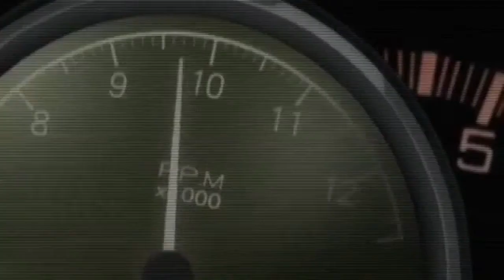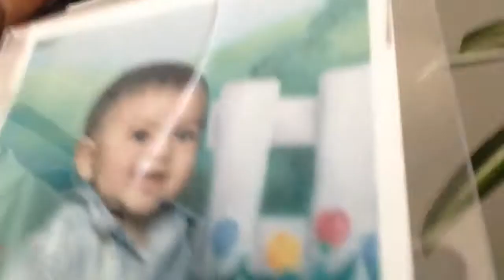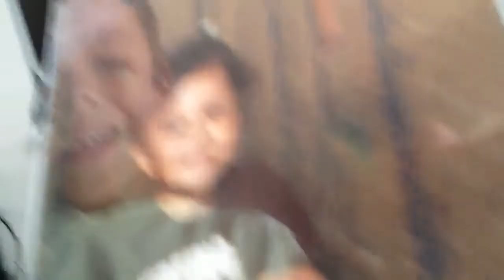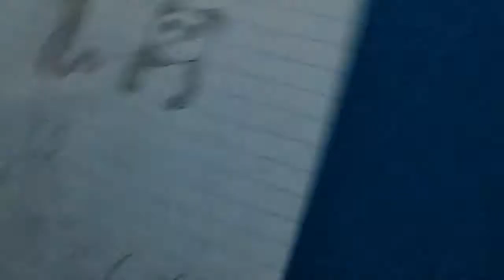Youngest Vlogger?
Okay so , my brother watches me do YouTube videos all the time and he watches other youtubers too so he gets my moms phones and starts recording himself like if he was a youtuber , & this is what I found ! I thought it was funny and wanted to share it with you guys . Give this video and thumbs up , it will make him happy (: